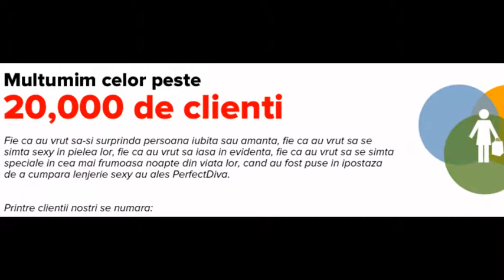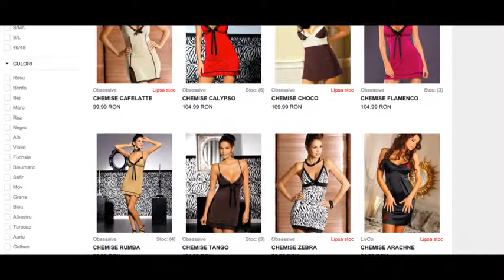Sorin Draghici - PerfectDiva - 3 ani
Perfect Diva - peste 20,000 de clienti multumiti!